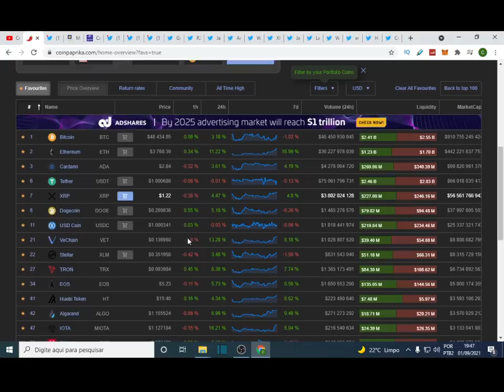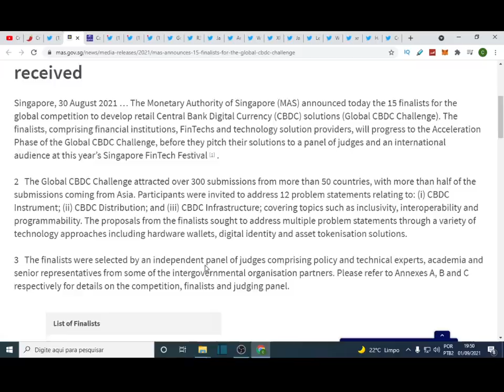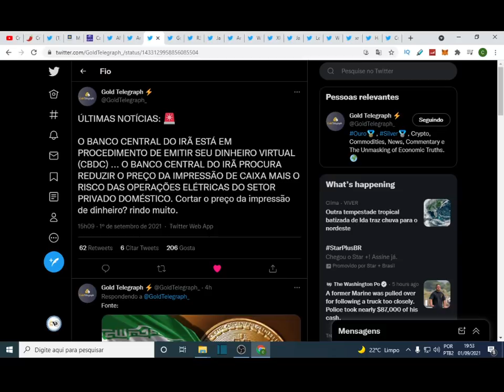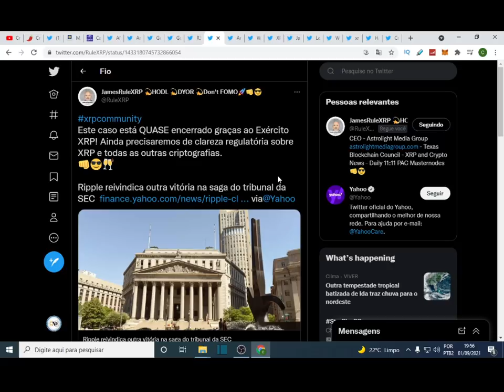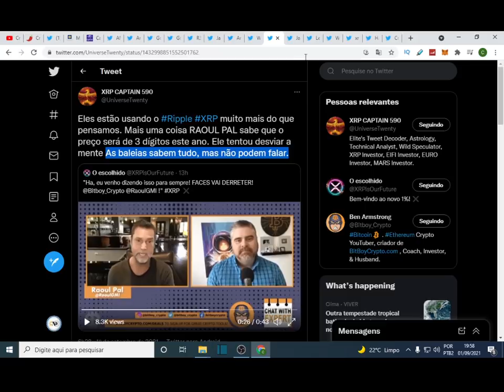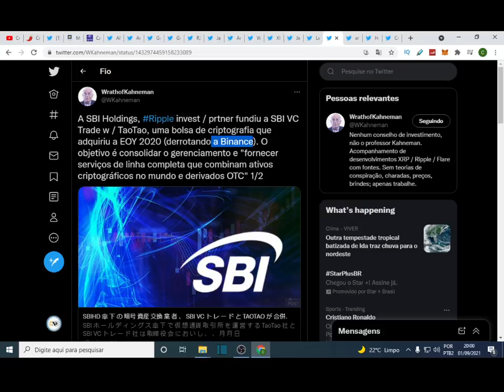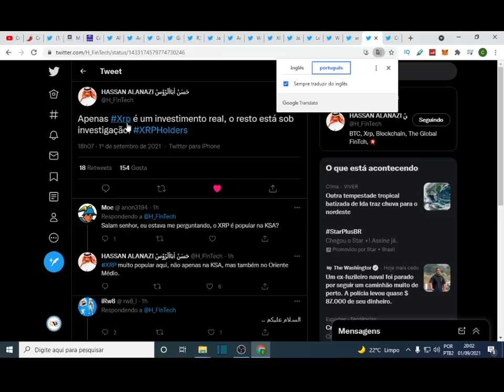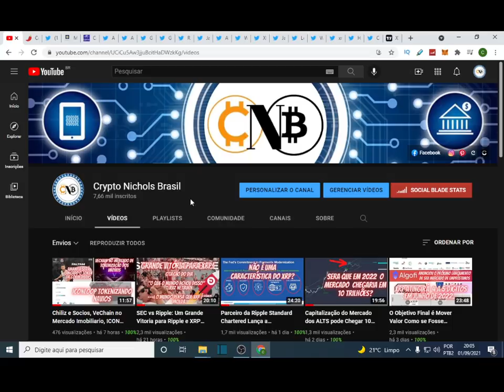RAOUL PAL Sabe Que o Preço do XRP Será de 3 Dígitos Este Ano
xrp
xrp ripple
xrp ripple vale a pena
xrp brasil
xrp noticias